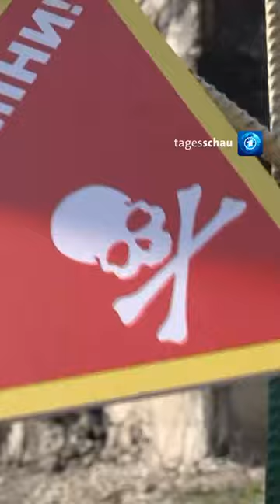Tödliche Gefahr durch Landminen in der Ukraine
Minen und Blindgänger sind für Menschen im Osten der Ukraine eine alltägliche Gefahr. Nach Angaben der Vereinten Nationen sind seit Kriegsbeginn mehr als 740 Zivilist:innen von Minen getötet oder verletzt worden. Sowohl russische als auch ukrainische Truppen sollen laut Human Rights Watch im Krieg international geächtete Minen eingesetzt haben.